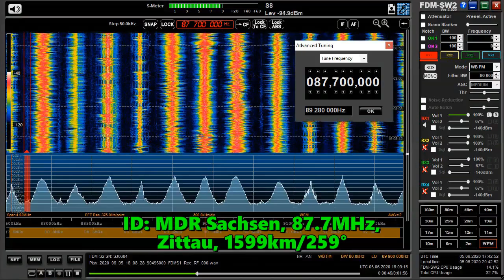05.06.2020 16:08UTC, [Es], MDR Sachsen, D, 1599km, 200W